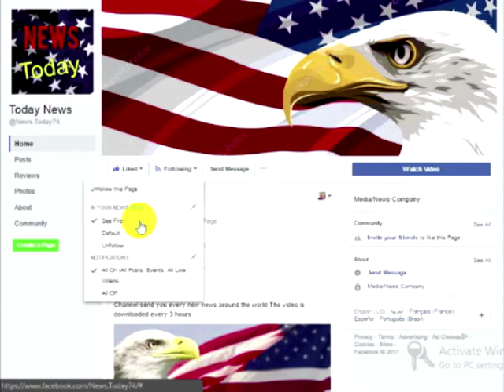DirecTV Just Issued FINAL Blow To NFL With What They’re Giving Football Fans Who Supported Them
When Americans turn on the TV to watch NFL football, the last thing they want is to be bombarded by the anti-American sentiments of “oppressed” millionaires whining about the “injustices” of our country. Over the past couple of weeks nearly-empty stadiums and viewership plummeting into the double digits has spelled disaster for the NFL of things to come, as angry fans prove they can easily find other ways to spend their money and precious time. Now Directv has just issued another devastating blow to the NFL that has anti-American NFL commissioner Roger Goodell and all his protesting athletes freaking out this morning.
Over the weekend, players held massive protests across the NFL to defy President Trump’s call for Americans to boycott them, where over 200 athletes took a knee or sat, with entire teams choosing to stay in the locker room as the National Anthem played. Many Americans are disgusted and fed up at this point, and have caused ratings to plummet into the double digits as angry fans are turning off the television in droves. While many fans are burning their jerseys in an act of defiance, many are also canceling their Directv season tickets, that run about $280 per season.The deadline for canceling these premium packages was last Sunday. But “In an unprecedented turn of events, one of the biggest premium TV providers in the nation has just made a stunning announcement: They’re providing full refunds to customers who cancel their NFL Sunday Ticket packages because of the protests,” Conservative Tribune reported.